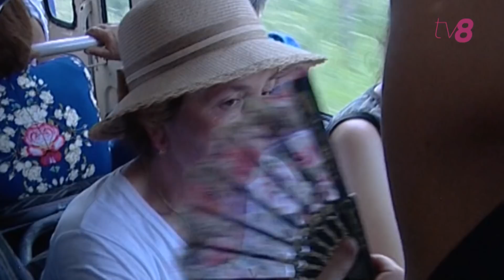ZĂPUȘEALA DIN TROLEIBUZE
Deplasarea cu transportul public, pe timp de caniculă, este o adevarată probă de foc pentru pasageri